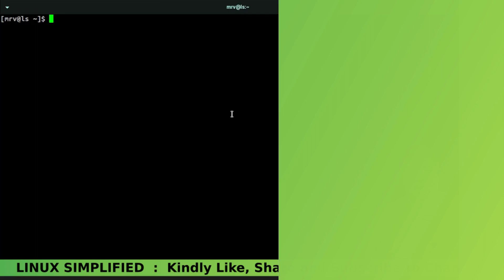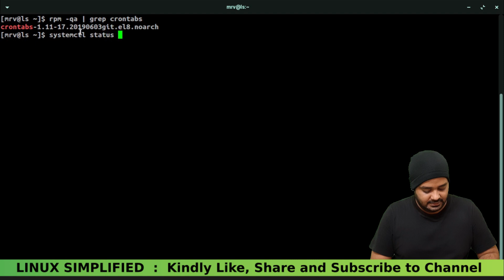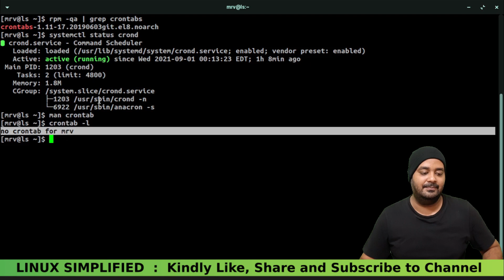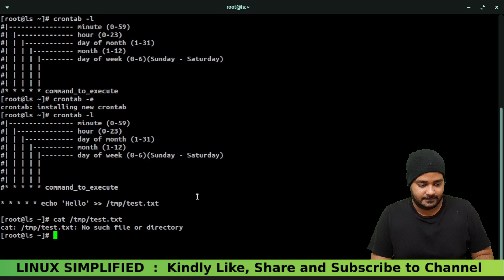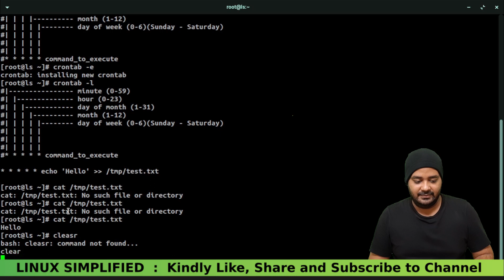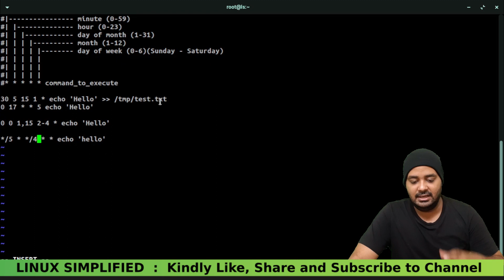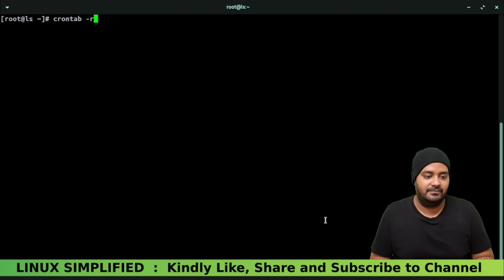RHCSA | CRONTAB - How to schedule jobs based on time in Redhat linux | Tamil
In this video we are going to go through crontable using crontab command. Crontab is a utility which is used to schedule jobs on time basis in Redhat linux.

===🕐🕑🕒🕓🕔Chapters🕐🕑🕒🕓🕔===
00:00 Introduction

===🦾🦾Gears Used🦾🦾===
1️⃣▶️ Camera
2️⃣▶️ Microphone (USB)
3️⃣▶️ Microphone (3.5mm)
4️⃣▶️ Lighting
5️⃣▶️ Green Screen
6️⃣▶️ Laptop
7️⃣▶️ Keyboard
8️⃣▶️ Mouse